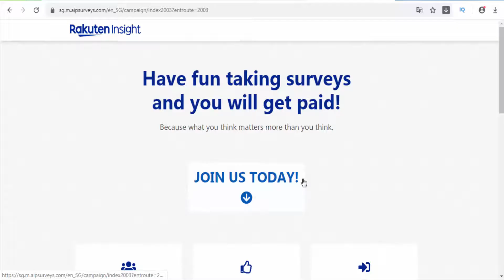Rakuten Insight Survey Offer - Sign up as a member on Rakuten Insight - Singapore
Sign up as a member on Rakuten Insight